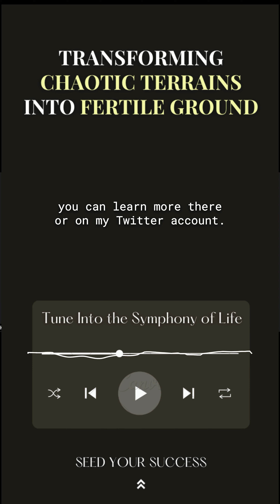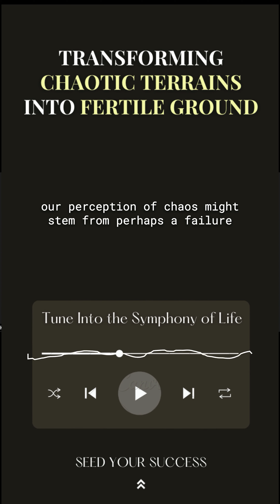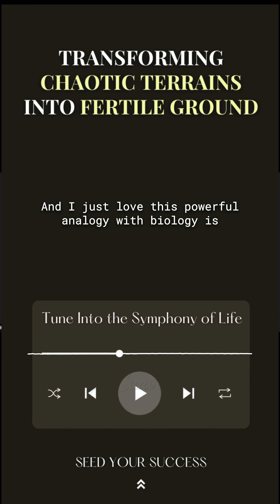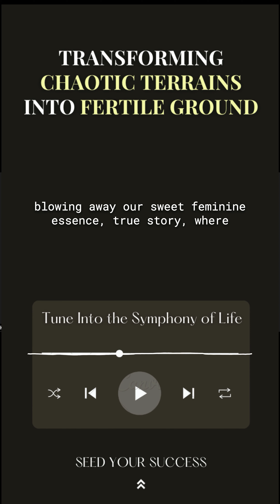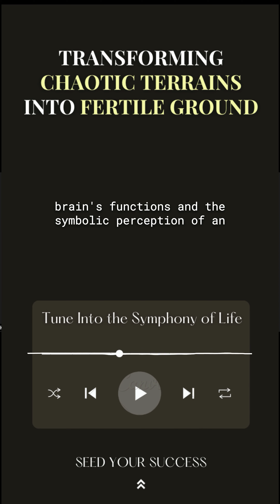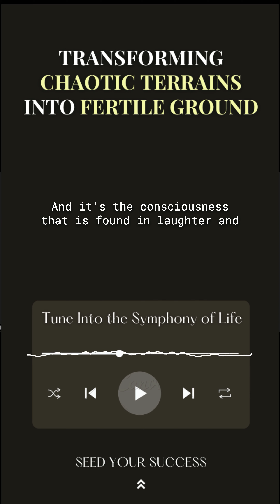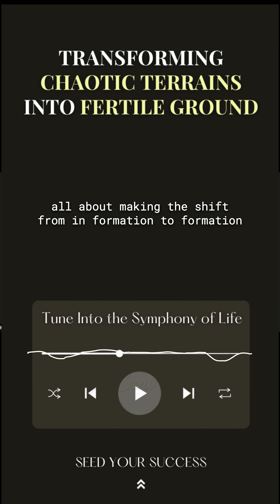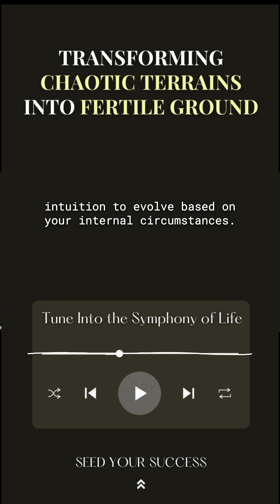Transforming Chaotic Terrains Into Fertile Grounds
_______ 🌻 Welcome to the Growth Guild Community Ecosystem 🌻

 Next Level Audience Growth with AI
 Create more RESONANCE in your business with Story-Driven AI Prompt Frameworks and Up-level your Success - in 5 Minutes or less.

 Flow Frequency FREE Assessment to Build a Regenerative Business